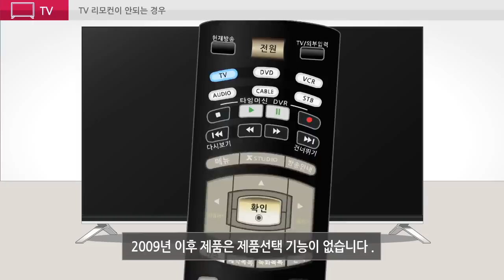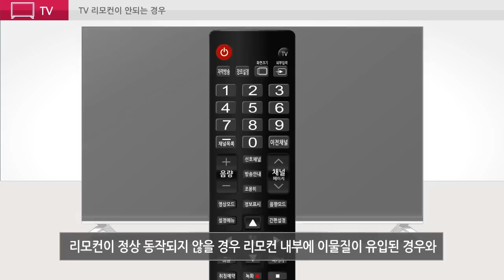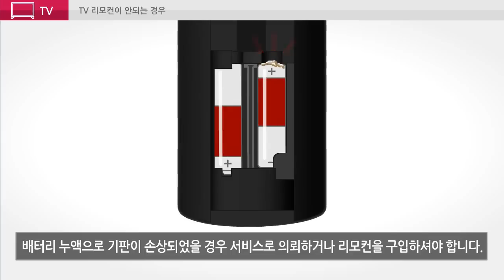LG TV 리모컨이 안되는 경우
TV리모컨이 맞는지 먼저 확인해 주세요.
일부 모델의 경우 전원 메인 스위치가 꺼져 있다면 리모컨으로 전원이 켜지지 않습니다.
리모컨 상부에 있는 제품 선택이 TV로 되어 있는지 확인해 주세요.